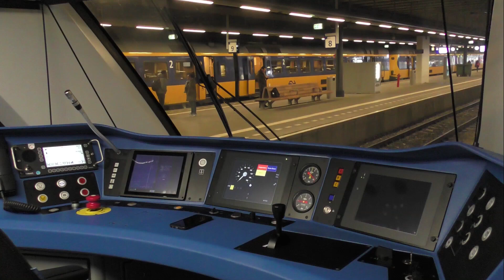Meerijden met de machinist van Meppel naar Leeuwarden. (zonder snelheidsmeter)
Meekijken over de schouder van een machinist van de sprinter op het traject van Meppel naar Leeuwarden.